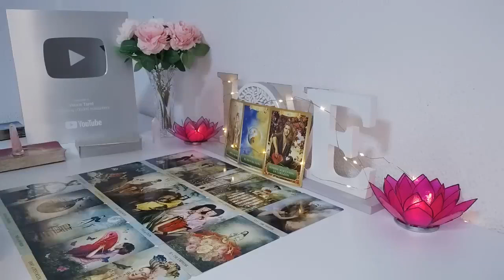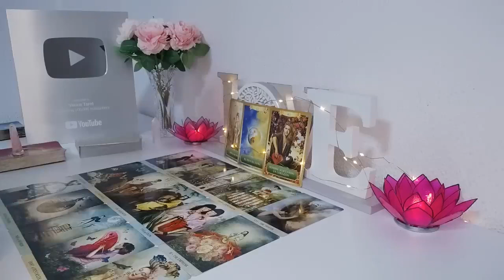GEMINI MY CARDS DO NOT LIE GEMINI❗️🤑YOU'VE GOT NO FU**G IDEA HOW RICH AND FAMOUS YOU WOULD BECOME🤑